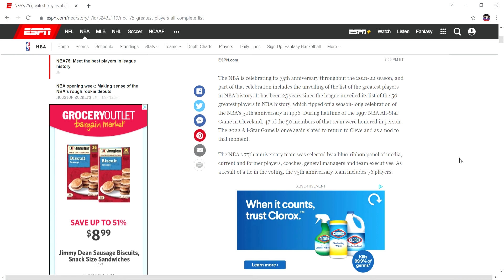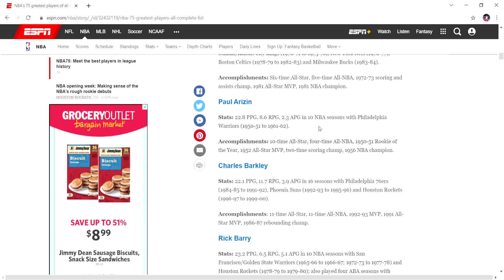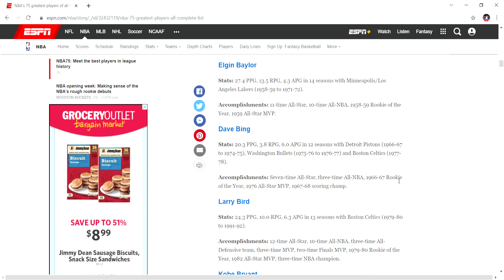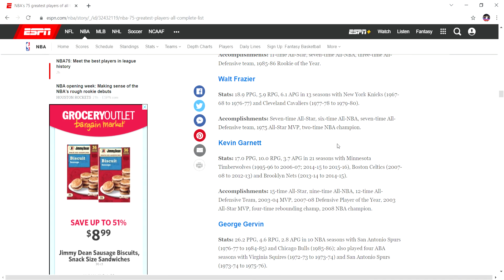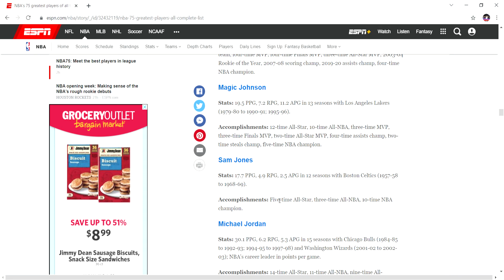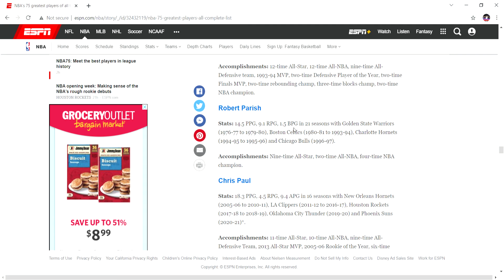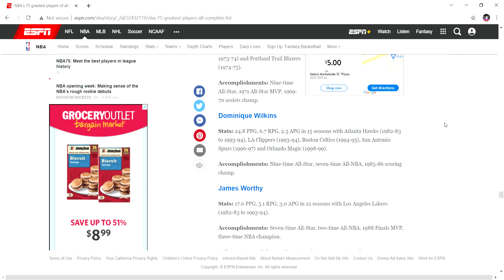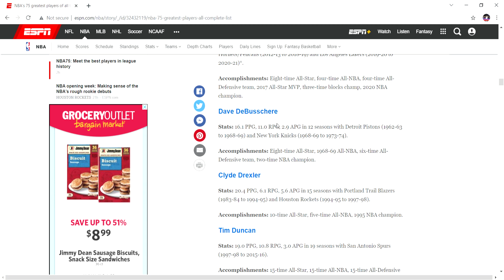The NBA released THEIR top 75 all-time list, and it is...surprisingly not bad!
Be sure to watch MY top 75 all-time list if you haven't already, its better than ESPN's, just sayin.
What would you change with the NBA's list?